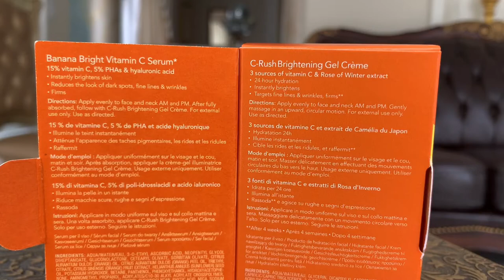💖💖💖 OLEHENRIKSEN 3 MEGA WONDERS UNBOXING TO RELAXING METAL BACKGROUND MUSIC COASTAL GRANDMOTHER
💖💖💖 OLEHENRIKSEN 3 MEGA WONDERS UNBOXING TO RELAXING METAL BACKGROUND MUSIC COASTAL GRANDMOTHER GRAND MILLENIAL GILDED AGE VIBE
Banana Bright Vitamin C Serum
Glow2OH Dark Spot Toner
C-Rush Brightening Gel Crème